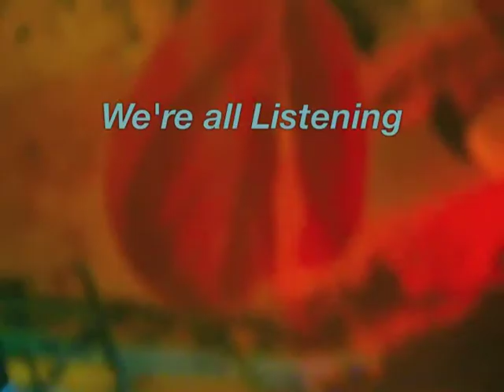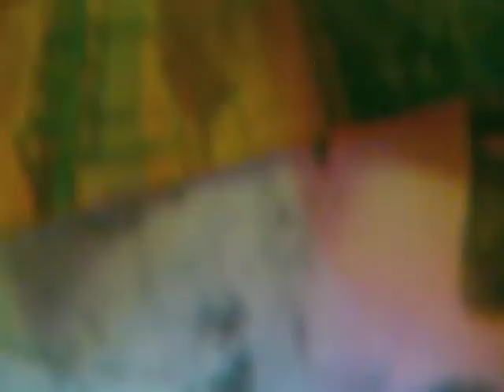Eugene Holcombe "We're all Listening" official music video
Recorded and produced by John Lee at Phaedra Studios. Featuring Grace Gilkerson on cello. Additional percussion by John Lee.